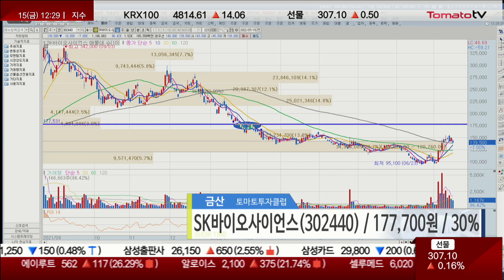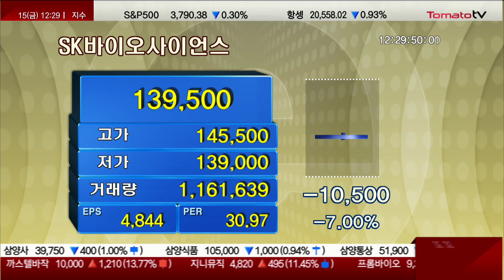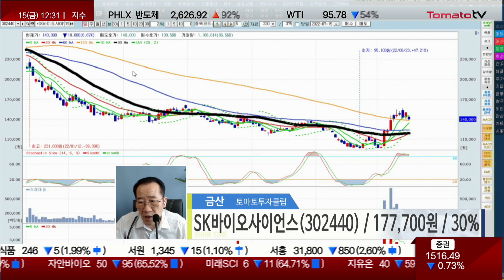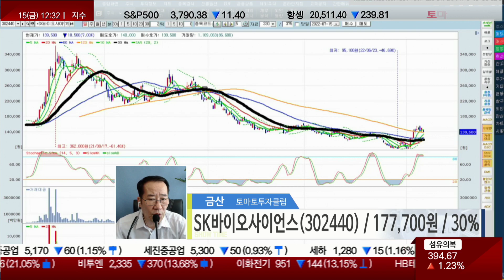SK바이오사이언스, 스카이코비원, 오미크론 효능 일부 확인